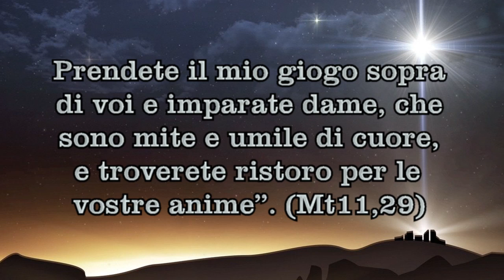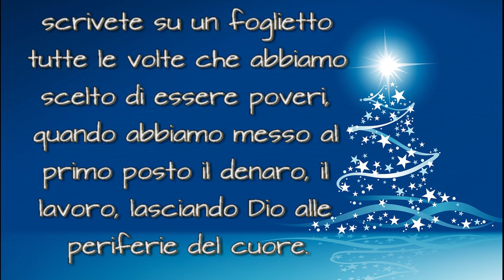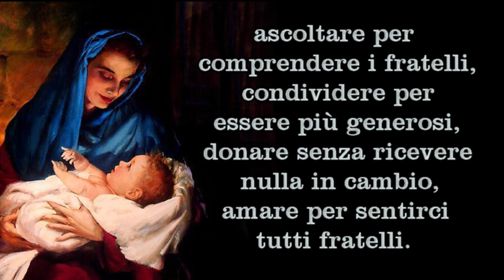Novena di Natale - Sesto Giorno